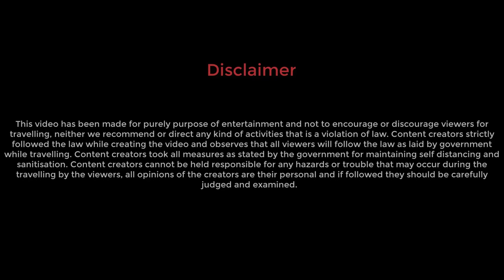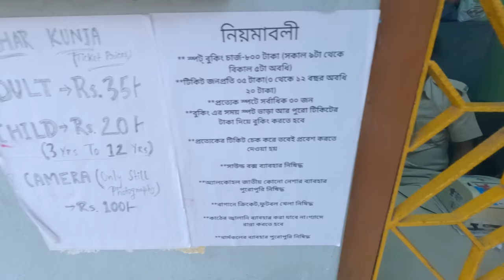কলকাতার কাছেই গঙ্গায় হাউসবোট | WBTDCL এর চমৎকার প্রয়াস | Short trip from Kolkata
Toll free number: 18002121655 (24 x 7)

 MANGALDHARA TOURISM PROPERTY, BARRACKPORE
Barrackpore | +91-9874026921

TOURISM CENTRE
3/2 B.B.D BAG, KOLKATA-700001